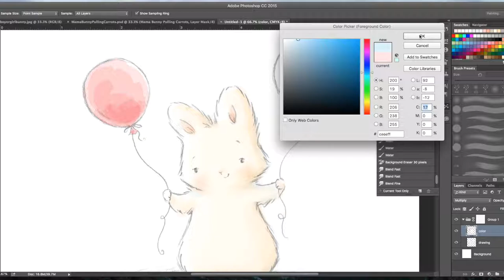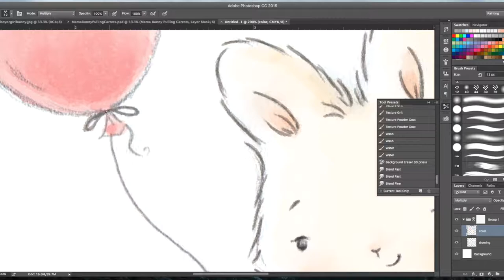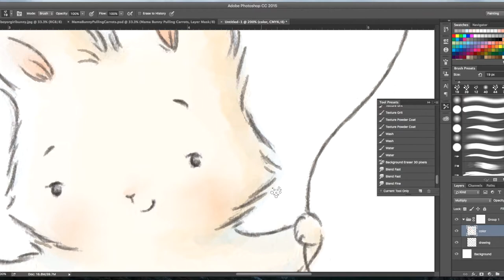Coloring a Bunny with Balloons in Photoshop CC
Watercolor technique using Photoshop CC. Traditional look art in digital media form.